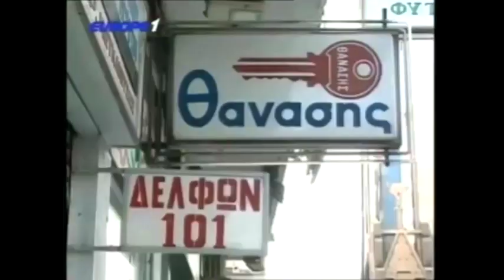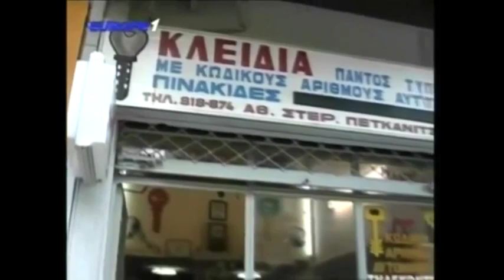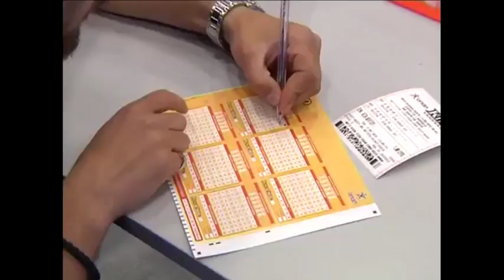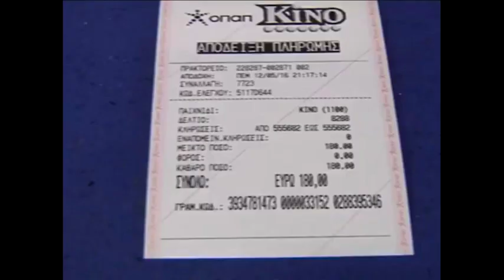Ραπτόπουλος (Γιατί Άρης+ΠΑΟΚ τόσο χάλια στο μπάσκετ?Θα συλλάβουνε τον Λάσκαρη?)12-10-2017